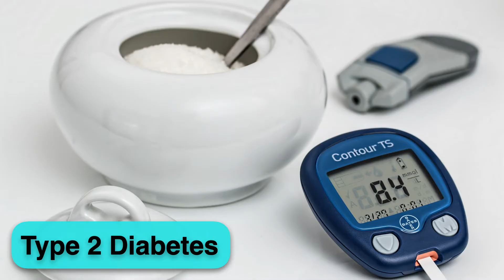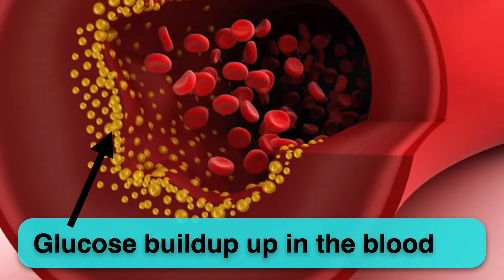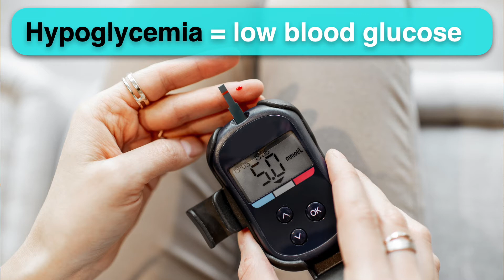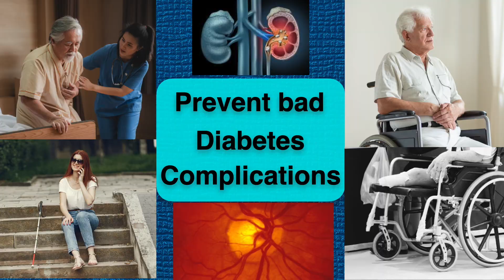How to cope with Type 2 Diabetes?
Are you suffering from either obesity or losing weight without any reason? Also, are you tired, feeling always hungry or thirsty with frequent urination? These symptoms could be related to Diabetes. Today I will only discuss type 2 diabetes, which is considered the most common type, and make up about 90% of all cases. It mostly affects adults over 40 years old.

Other symptoms are blurry vision, tingling or numbness in the skin or even weak erection. but some patients might not have any symptoms. It is believed that obesity plays an important cause for it especially in people with family history of diabetes

Normally, insulin get secreted from the pancreas after eating food. Its main function is to help the glucose to enter our cells to produce energy. For patients with diabetes, the pancreas does not produce enough insulin or the body might develop insulin resistance which means insulin is not able to move the glucose inside the cells. In this case, the glucose gets built up inside the blood, above the normal level which is around 70-100 mg, and this will lead to diabetes.

Having too much glucose inside the blood for a long time can damage the inside parts of the arteries and gradually block them. Eventually, this will cause problems in different organs like the heart, brain, kidneys and the eyes, which are the bad complications of diabetes.

We diagnose diabetes if the fasting blood glucose is 126 mg or above. Or if the random blood glucose is over 200 mg. Another way is when the hemoglobin A1c test is 6.5% or higher.
For the treatment 1) you should follow a diabetes diet by avoiding sugar, sweets and carbs. 2) by doing regular exercise in order to lose weight, plus taking diabetes medications. Some of the older medications have some side effects like weight gain and hypoglycemia which means low blood sugar. But so far, a medicine called metformin still has an important role in the treatment regimen.

Currently we have some new medications either taken by mouth or injections different from insulin taken either daily or weekly. Studies have shown that these new medications don’t only control diabetes, but they also reduce weight and prevent heart attacks and death, which is a major achievement in the diabetes treatment.

The most important advice to patients is to keep their diabetes under excellent control by having a strict diet, regular exercise and losing weight. Medical studies confirmed that if you keep your A1c test around 6.5% this will help you prevent the bad diabetes complications in the future and live a normal life.

Video shot by Galia Helbaoui and edited by Amer Helbaoui